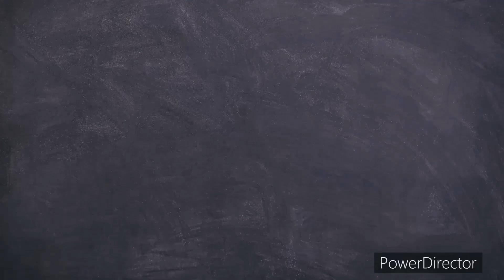makrana marble in rajasthan|makrana marble price|makrana albeta leera|makranamarble 9413380543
WELCOME TO BANA MARBLE
In this video we cover original makrana  marble

our address:- ricco industrial area , ,makrana,341505 ( raj)

Albeta marble videos

whitemarble marble
makrana dungri
Makrana marble in delhi
Makrana marble in kolkata
Makrana marble in west bengal

Makrana marble in punjab

Makrana marble in himmachal

Makrana marble in jammu

Makrana marble in Durgapur

Makrana marble in nadia

Makrana marble in bakura

Makrana marble in Bhadreswar

Makrana marble in Khishangard

Makrana marble in hooghly

Makrana marble in mednipur

Makrana marble in odisha

Makrana marble in Hyderabad

Makrana marble in kerala

Makrana marble in jharkhand

Makrana marble in haryana

Makrana marble in up

Makrana marble in bengalore

Makrana marble in bhatinda

Makrana marble in kannur

Makrana marble under 100 rs

Makrana marble under 50 rs

Makrana marble under 150